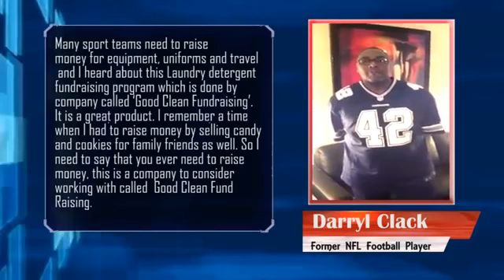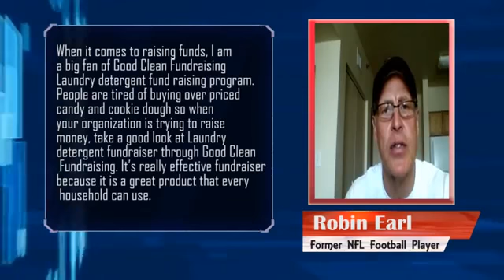Laundry Soap Fundraiser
Laundry Soap Fundraiser- The laundry soap is sold in 5 gallon buckets for around $45 which comes to roughly 7 cents per oz when many consumers are paying 13-15 cents per oz at the grocery store.